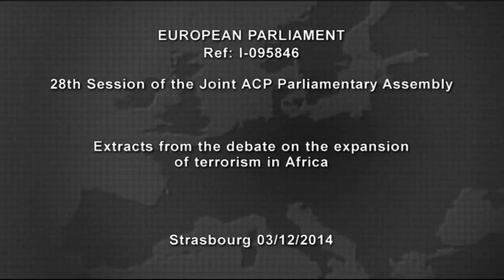Assemblea Ue Acp: il dibattito del 3 dicembre sull'espansione del terrorismo in Africa